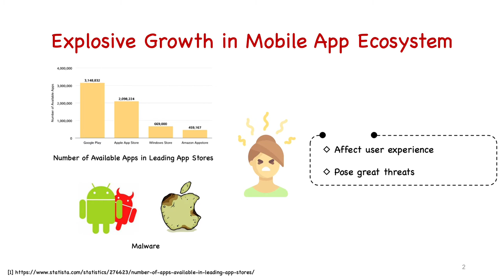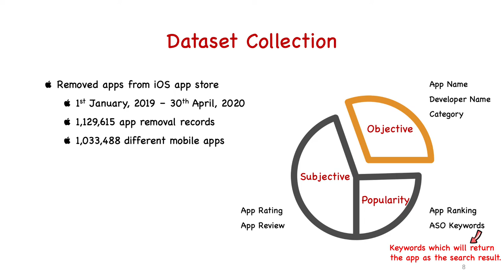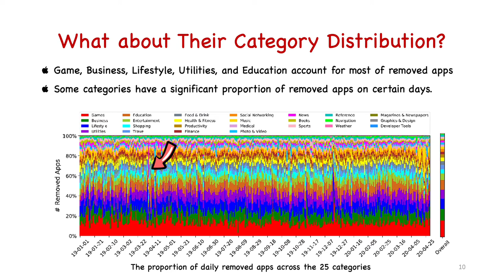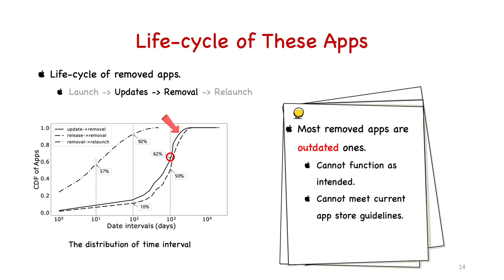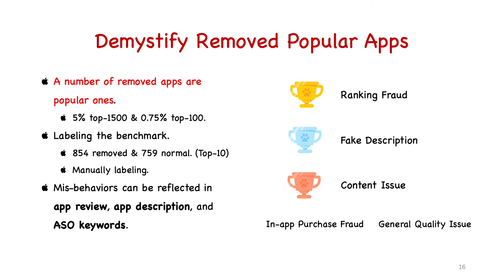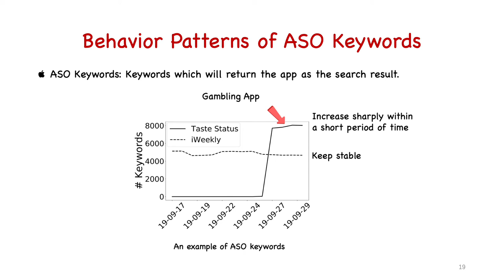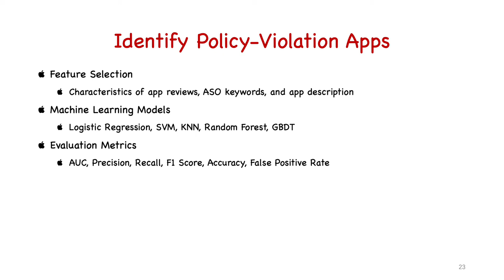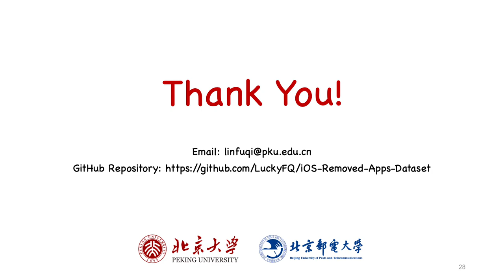A Longitudinal Study of Removed Apps in iOS App Store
Authors: Fuqi Lin (Peking University), Haoyu Wang (Beijing University of Posts and Telecommunications), Liu Wang (Beijing University of Posts and Telecommunications) and Xuanzhe Liu (Peking University).